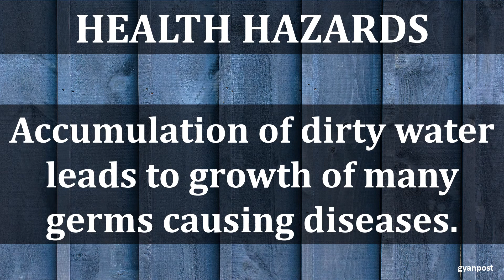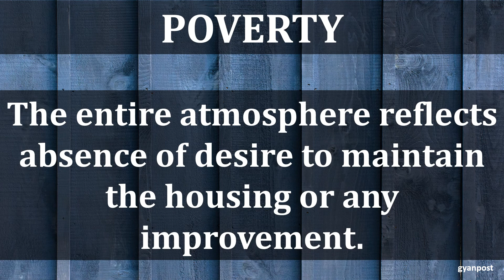PROBLEMS WITH SLUMS